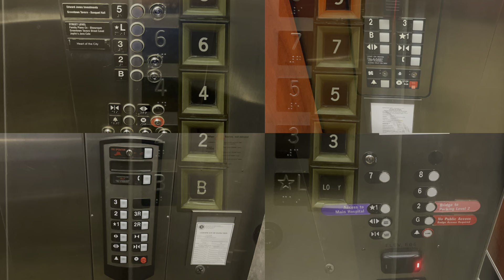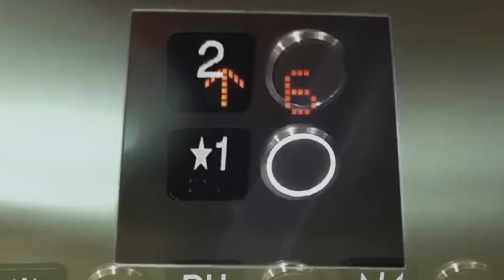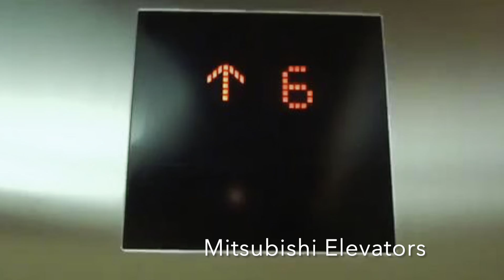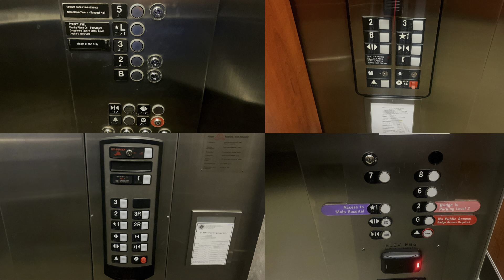Elevators & Trains of IL and Beyond Chime & Bell Intros (Outdated)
As you saw starting Leap Day 2024, I’m using short and simple Chime/Bell Intros rather than the one I now use for Train Videos.

First and foremost, some of the Chime/Bell Audio aren’t mine, so the credits for those and the photos that aren’t mine go to their original owners. The bell audio that doesn’t belong to me will change when I film them myself

Secondly, yes its been a month since I last filmed an elevator or train. As I stated I’ve been very busy with life and there has not been an opportunity for me to film some elevators. Once an opportunity opens, expect some elevator and train videos soon.